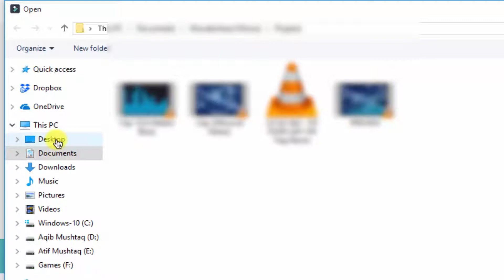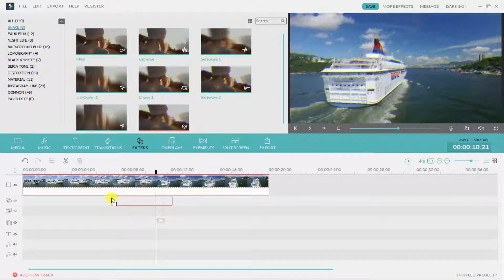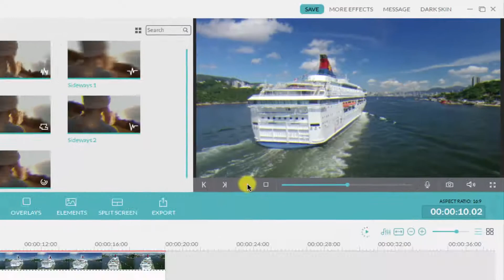How to Make Screen Shake Effect | Wondershare Filmora Tutorial | Camera Shake Effect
About Channel
Hello Guys,My Name is Atif Mushtaq,i Create This Channel Just for Helping you in Your Daily Life Problems that you Face on internet when you making website or youtube channel or using photoshop or doing video editing.